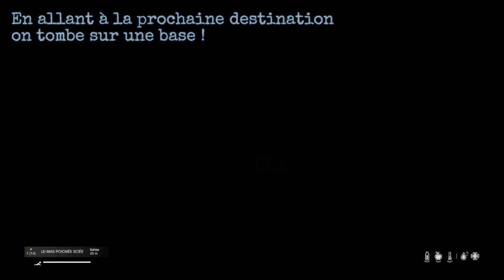Hardcore - Frozen Island - DayZ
Attention SPOILER pour qui veut tester ce serveur.

Première partie de nos aventures sur Xtrem / Frozen Island (Expert) !

Retour à la survie difficile sur DayZ ! Avec les potes on test ce serveur hardcore - Frozen Island - Dayz serveur communautaire sur Livonia PS5.

Serveur très bien modé, froid extrême avec objectifs cachés et indices sur la map (voir discord) !

Avec mes camarades d'aventure AnatasieXIV / ben-glahache / Tobi-The-Kids, on a bien kiffé ce serveur, après plusieurs jours de game on est loin d'avoir tout découvert.

Chapitres :
00:00 Introduction serveur
01:11 Découverte bunker
02:01 Map avec indices
03:14 Raid base
07:04 Focus momies
08:47 Entracte
09:25 Go bunker
13:33 Balade nocturne
15:02 Focus croix verte
15:46 Loups
17:34 Générique de fin